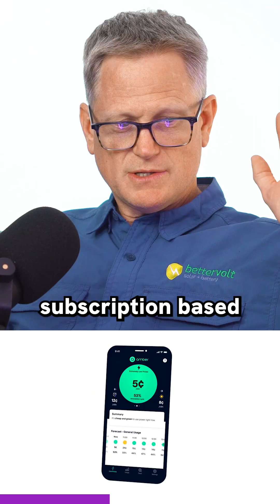How to make money with solar home batteries!! 🤑🤑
Solar can not only make you money by saving you costs on your electricity bill, but also when you buy a home battery too! Amber Energy is a subscription based energy retailer that helps you turn your stored solar energy into a profit. The electricity prices in Australia vary throughout the day, so selling your stored solar energy during the peak demand periods can really maximise the return on investment on your battery.